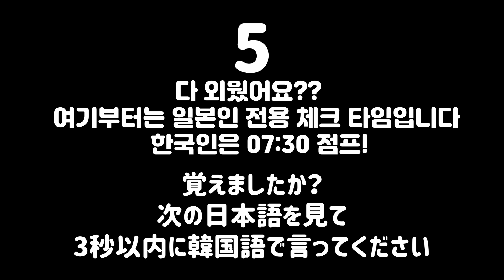【TOPIK基本単語②】年週時間分半今毎、韓国語40個【漢字で覚える韓国語】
こんにちは。カネミソです。

私の動画を見て頂いて本当にありがとうございました。

00:00 인트로 _ 한자 듣고 말하기 연습 聞きながら話す練習
03:25 외운한자체크 覚えた韓国語のチェックしよう(日本人専用、일본인 전용)
07:30 외운한자체크 覚えた韓国語のチェックしよう(韓国人専用、한국인 전용)

cafetalkで韓国語の講座やってます。
カネミソと韓国語の勉強したい方は🧡

カネミソの新しいチャンネル ​TOAKO_Talking about KOREA
友達と新しいチャンネルオープンしました。韓国について話します。